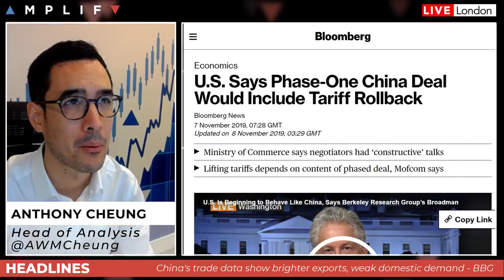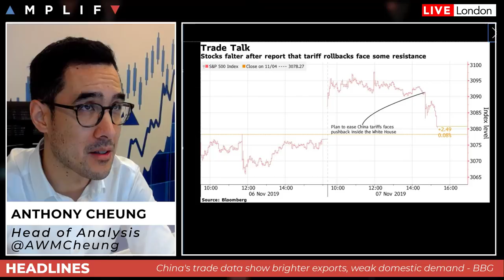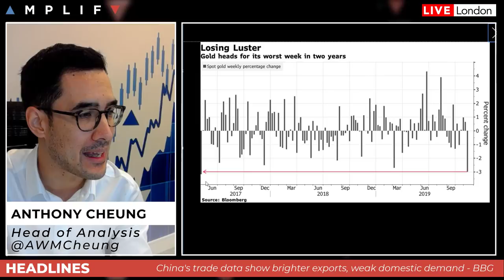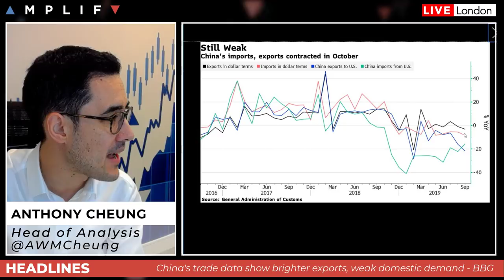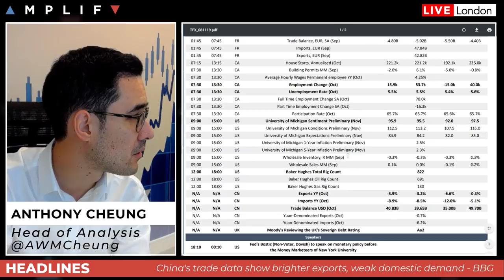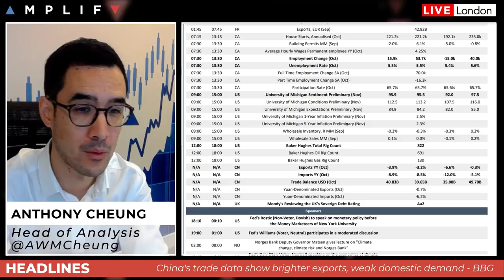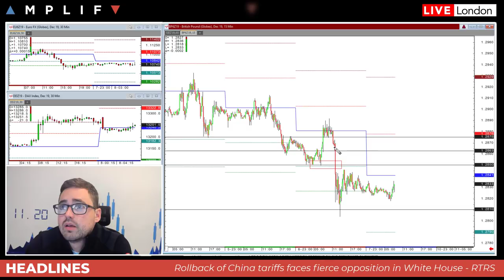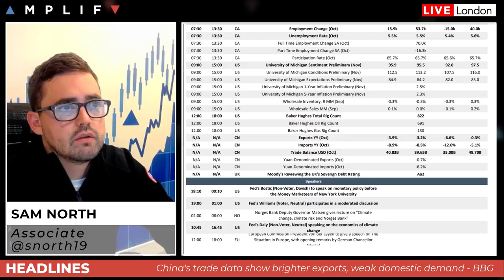Will Trump Agree To The Trade Deal?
- An overview of market sentiment and the headlines in play
- A detailed look at the status of US/China trade talks and what to look out for next
- Gold headed for its biggest weekly loss in more than two years
- China's exports declined less than expected in October
- RBA quaterly policy statement leans on the dovish side
- Main calendar events for the day ahead
- Sam North provides his technical view across the charts